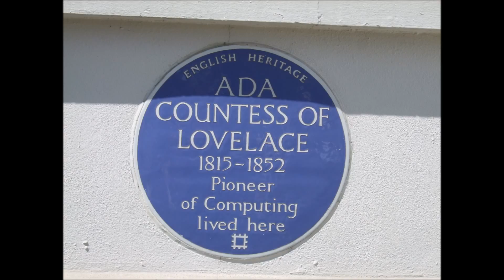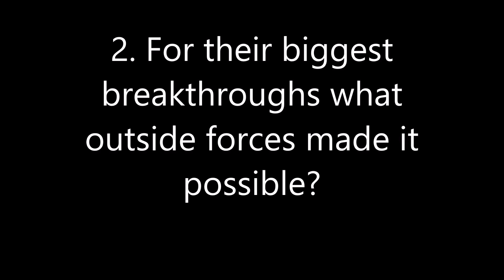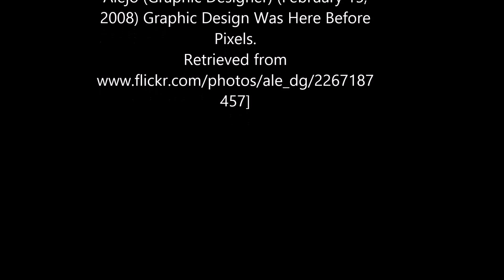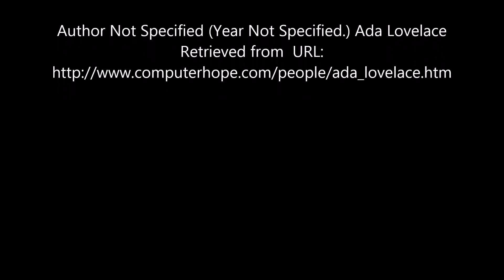Ada Lovelace Podcast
podcast on Ada Lovelace